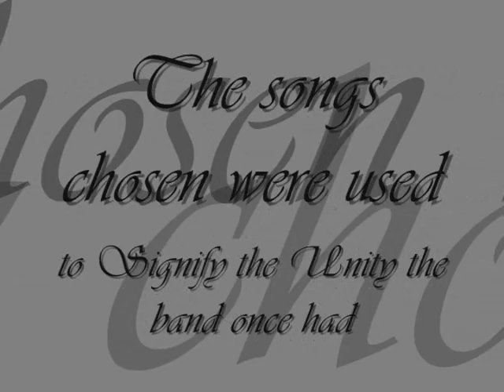Danity Kane Trubute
Fan-Made Tribute to the recently Broken up Danity Kane: Diddy fired Aubrey O'Day & D. Woods in a heated Argument.